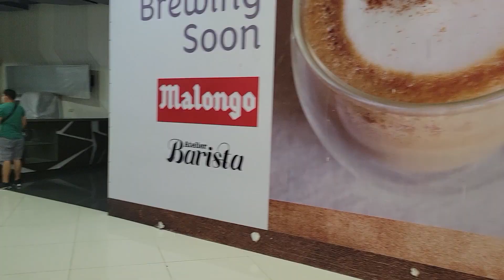Walking Tour - SM Mall Of Asia THE LARGEST MALL IN ASIA